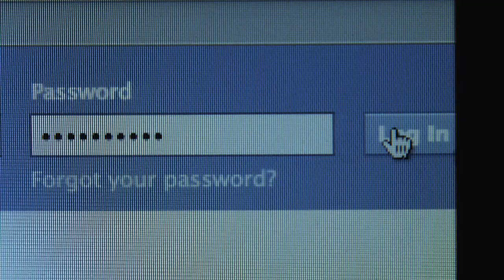Facebook haker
Ovaj lik hakira vaše Facebok profile i nakon toga vas traži, ulazi u vaš dom i td. Više na